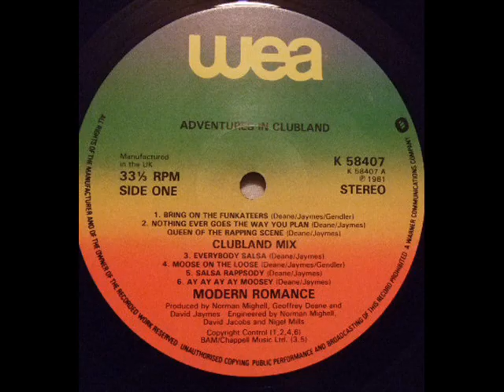Modern Romance - Bring On The Funkateers 1981 [HQ]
"Bring on the Funkateers" song by MODERN ROMANCE including on music album Adventures in Clubland. This album was the debut album by English band and released in 1981 on LP and Cassette tape by WEA.